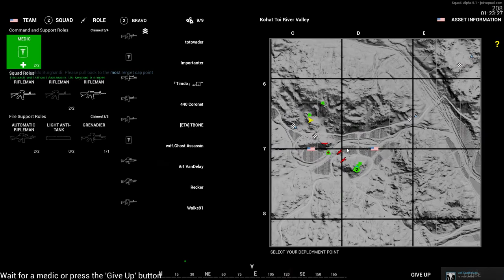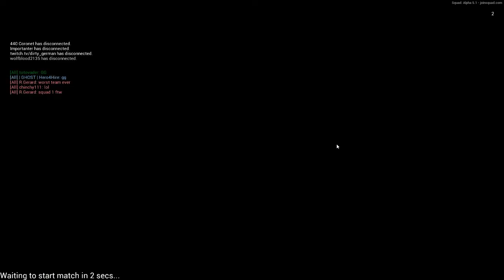Squad Gameplay #80 - Kohat Toi River Valley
Squad v5.1 Gameplay #80
Map: Kohat Toi River Valley

Initial release date: December 15, 2015
Developer: Offworld Industries
Modes: Multiplayer video game
Platform: Microsoft Windows
Genres: First-person shooter, Tactical shooter

Squad is a tactical first-person shooter video game being developed by Offworld Industries. It is set to be self-published through Steam and is a spiritual successor to the multi-award winning Project Reality modification for Battlefield 2. Squad is a 50 vs 50 multiplayer first-person shooter that aims to capture combat realism through communication and teamplay. Major features include vehicle-based combined arms gameplay, large scale environments, base building, and integrated positional VoIP for proximity talking & radio.